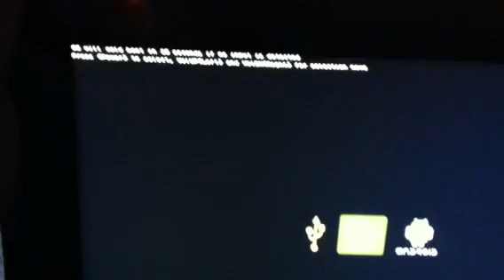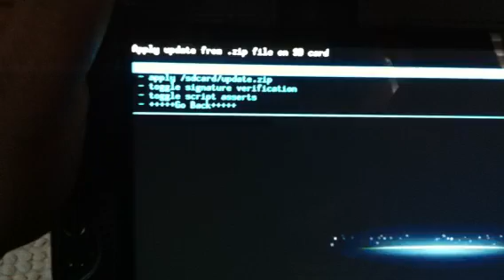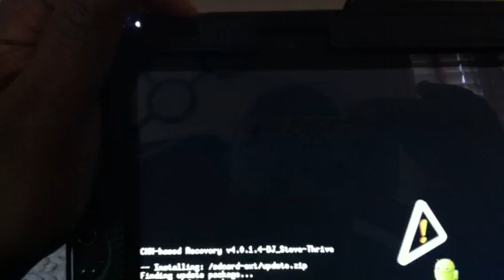How To Install/Flash a Zip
This a quick tutorial on how to flash a zip on the Toshiba Thrive. This is also my first time using my voice LOL!!